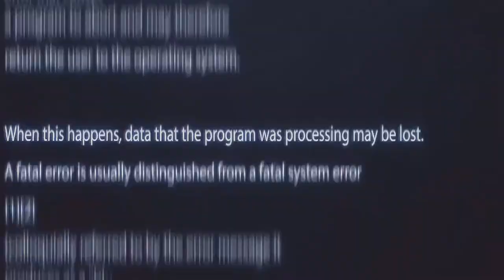Анонс 28 выпуск. 1 часть